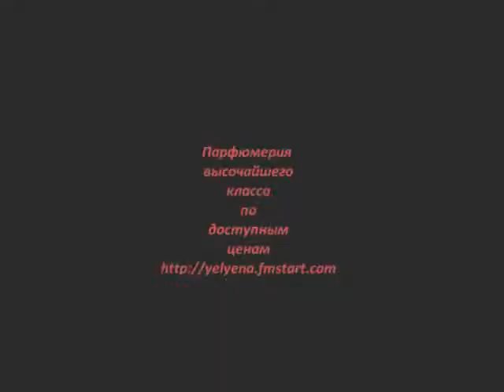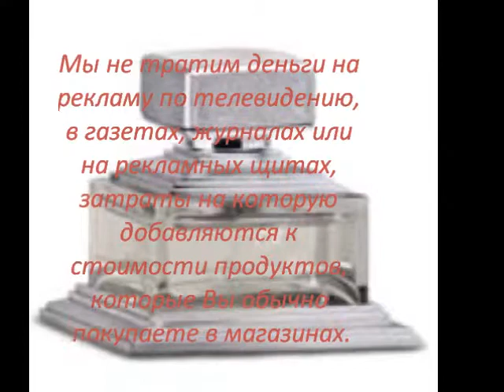Эсклюзивный парфюм от FM Group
У нас вынайдете парфюмерию на любой вкус